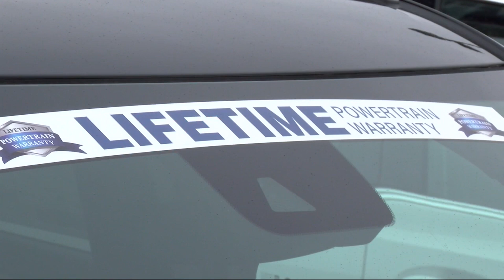Dealer predicts a bright future for auto industry despite past setbacks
Over the past few years, many industries have taken a hit because of product shortages.

The automobile industry being no stranger to that, but as we head into 2024 what does that look like?

The shortage affected the used car market tremendously in the past couple years, with 2023 finally bringing a good sign.

"The used car market is getting better,” said Ted Showalter, owner, Whiteside of St. Clairsville. “The demand is still there, but prices are coming down. Early in 2023, we saw them going up."

Another issue was inventory and the lack of new vehicles they were able to get into dealerships, but Showalter says while that, too, has improved, they want to see an increase in trucks.

“I think the demand for new vehicles is still high, and it's going up because we didn't have cars and trucks a couple of years ago, so I still see the demand for the new rising," Showalter said.

While you may be looking at price tags on a car, it’s important to pay attention to those interest rates as well.

"The interest rates, everybody knows the interest rates have been going up,” Showalter said. “(Last year) brought some interest rate hikes, which no one wants to see. But this we're told by hopefully the end of the first quarter that they're going to drop the interest rates little by little."